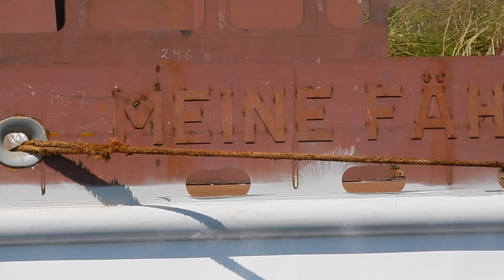🌊 Launch of 'MEINE FÄHRE'(Short Version), But What Is It Exactly?